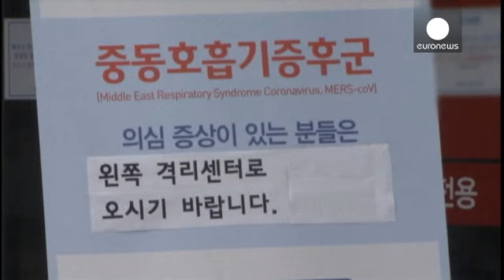Южная Корея: до 35 человек увеличилось число инфицированных короновирусом MERS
Число инфицированных смертельно опасным коронавирусом ближневосточного респираторного синдрома (MERS) в Республике Корея выросло за минувшие сутки на пять человек и достигло 35. От этого заболевания уже скончались
три человека. Более полутора тысяч человек, в той или иной форме контактировавших с носителями вируса, помещены в карантин.

По данным Корейской туристической организации, из-за угрозы заражения отменили свои поездки в Южную Корею более 7 тысяч туристов, преимущественно из Китая и дру…